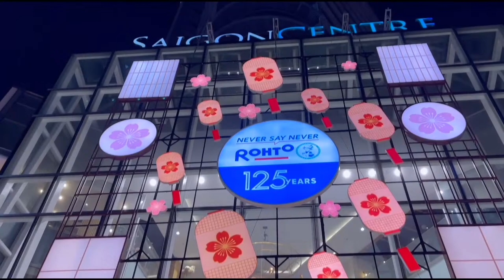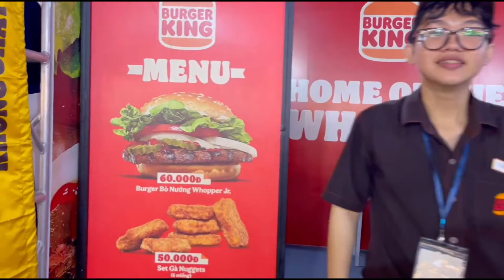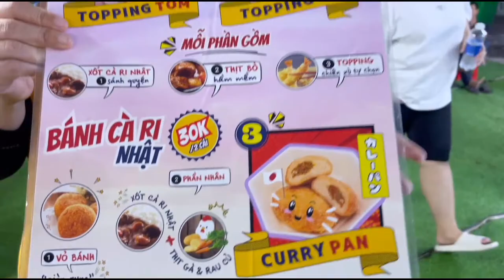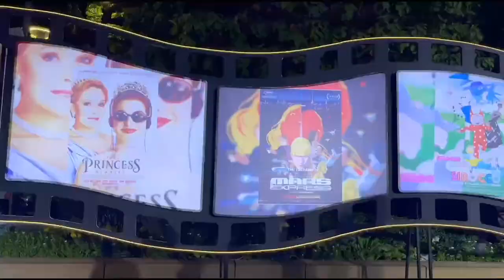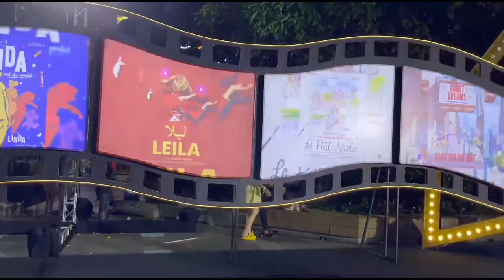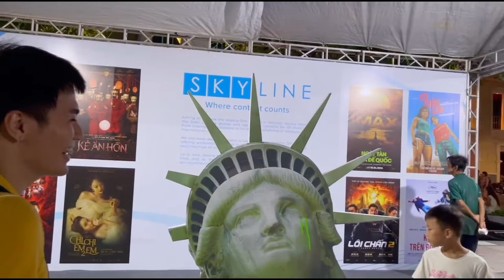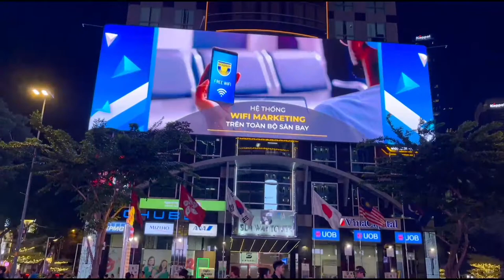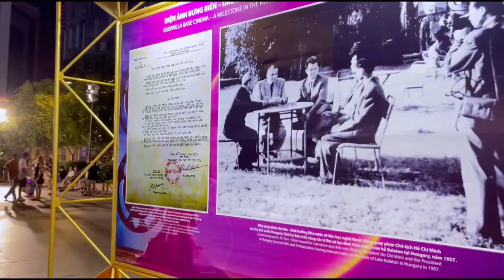Ho Chi Minh City 2024 🇻🇳 Film Festival Vietnam Ho Chi Minh City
Ho Chi Minh City 2024, where you should go at Night?
you can see beautiful moment every where in downtown in Ho Chi Minh City
Now, it is the Film Festival Vietnam Ho Chi Minh City
Let's Walk Beautiful Saigon Night Walk and Film Festival Vietnam Together

00:00 Highlights
02:13 Ben Thanh Market
04:54 Le Loi Street
09:35 Takashimaya Mall
15:11 Le Loi Street
17:59 Nguyen Hue Walking Street
19:38 Food Festival
33:15 International Film Festival
43:20 Beer Promotion Event
47:25 B-Boys Dance